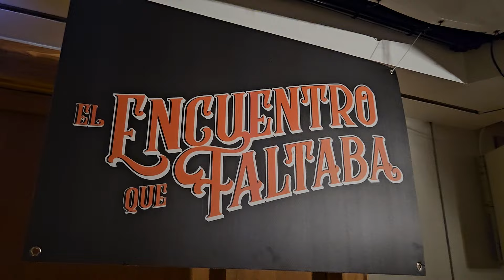El Encuentro Que Faltaba (4. 10. 2024) ~ DJ Tomaž Leskovšek #1